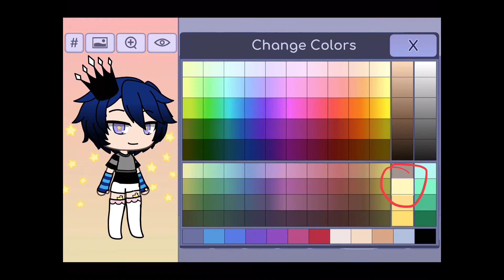For Creative Dreaming (my character design and colors)